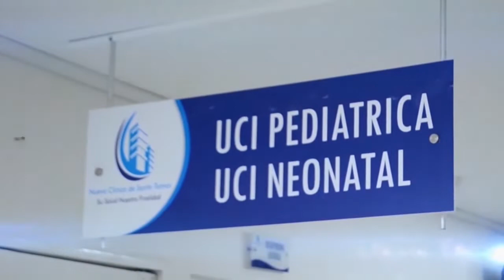FALTA DE MANTENIMIENTO ORIGINÓ EL COLAPSO DEL MUELLE FLOTANTE EN CHIMICHAGUA